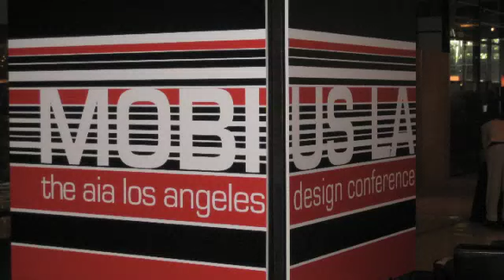Save the Date 2012 AIA|LA Design Conference: Mike & Debra Tell Us about it!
AIA|LA 2012 Design Conference at the Dwell on Design Showroom, at the LA Convention Center!